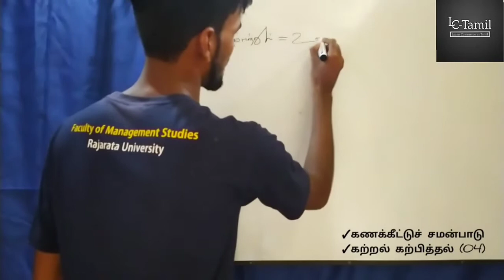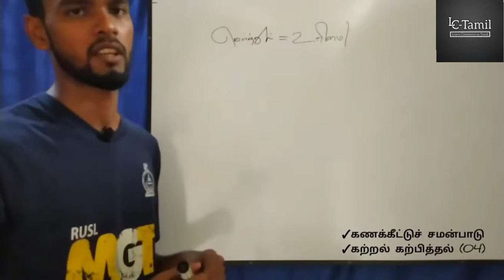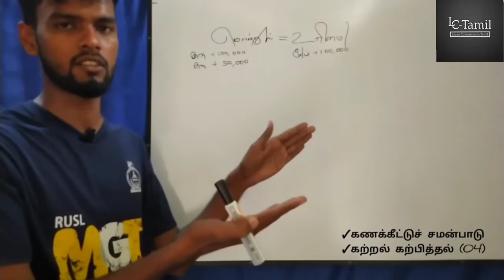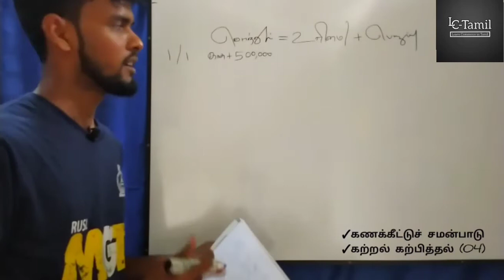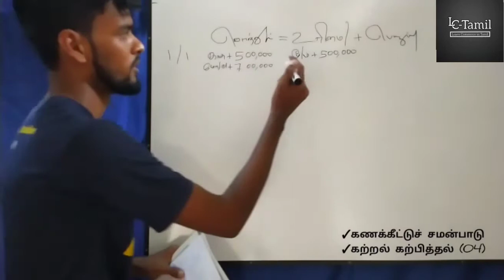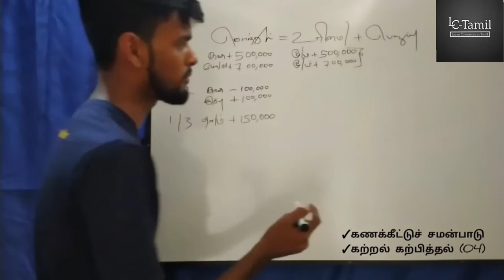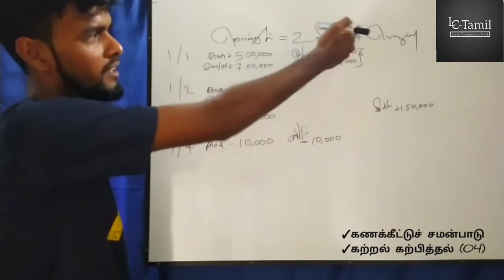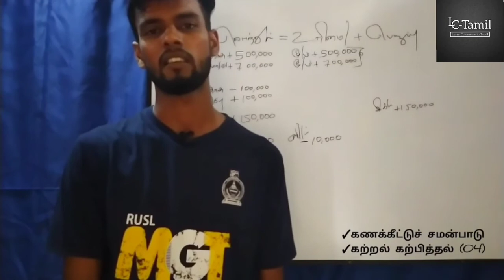கணக்கீட்டுச் சமன்பாடுகள்-01|கற்றல் கற்பித்தல் {G.C.E.(A/L)}.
Learn Commerce in Tamil
கணக்கீட்டுச் சமன்பாடுகள்-01|
கற்றல் கற்பித்தல் {G.C.E(A/L)|
Host: R.M.Askar